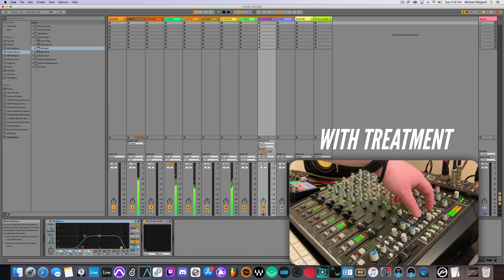SSL Big Six Workflow - Moving Stems To & From The DAW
Michael shows the hybrid workflow between Ableton Live and the SSL Big Six. It's easy to map stems to the faders, and then bring the full mix or treated stems back into the DAW.